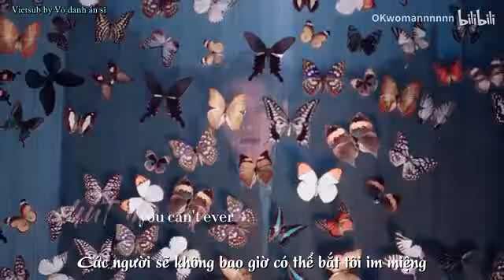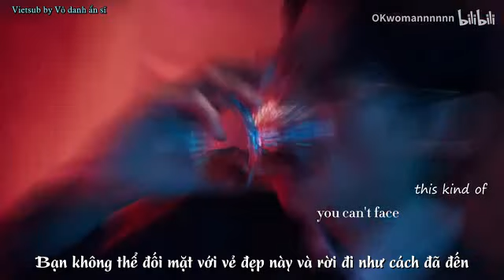[FMV Mạnh Yến Thần] Sold out || Khói lửa nhân gian của tôi || Ngụy Đại Huân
Video gốc thuộc về OKwomannnnnn (The original video belongs to OKwomannnnnn).
Vui lòng không reup bản dịch này (PLEASE DO NOT REUP THIS SUBBED VIDEO)
Diễn viên: Ngụy Đại Huân trong vai Mạnh Yến Thần phim Khói lửa nhân gian của tôi
(Actor: Wei Daxun playing the role of Meng Yanchen in the drama The fireworks of my heart)